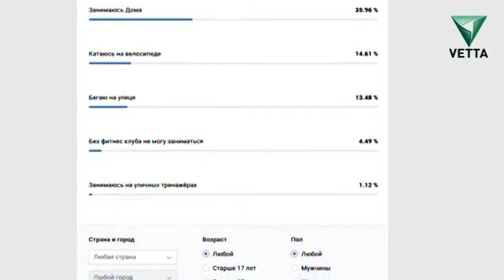Как вы занимаетесь спортом в период самоизоляции?